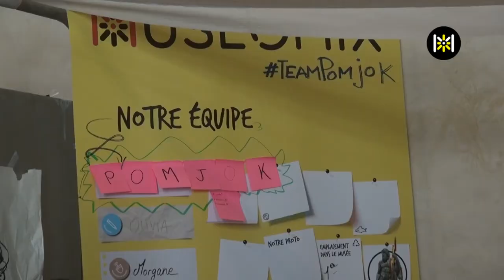Museomix Toulouse 2016 - Samedi (version courte)